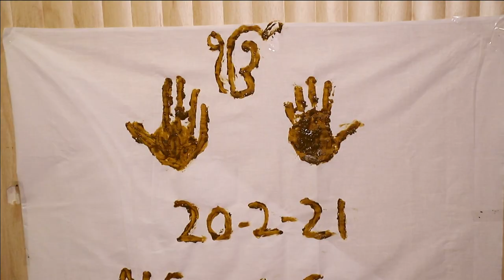Best Cinematic 2021 ||Navneet X Chanpreet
Best Cinematic 2021 ||Navneet X Chanpreet||Wedding shoot in chattisgarh raipur \ MS photography
THanks MS photogarphy
THanks MS photogarphy
ring ceremony
ringceremony
wedding
engagement
indianwedding
uttarakhand
bride
shaadi
weddingphotography
indianbride
ring
wedmegood
shaadisaga
weddingbells
engagementring
weddings
sangeet
weddingsutra
rings
couplegoals
candid
indianweddings
love
sikhwedding
weddingcouple
weddingmemories
haldiceremony
eventplanner
photography